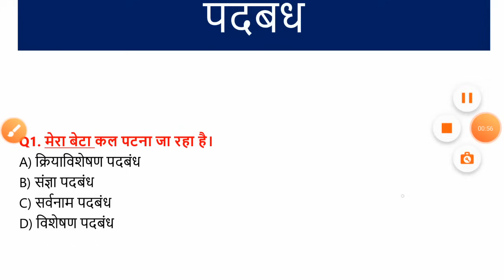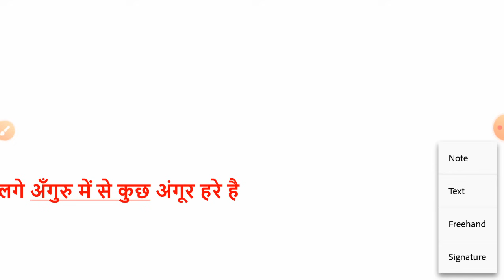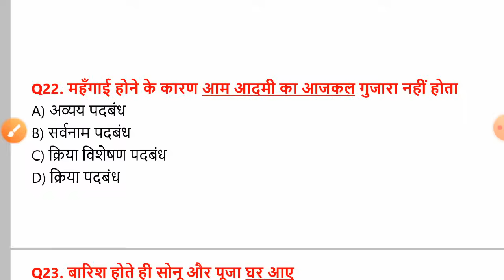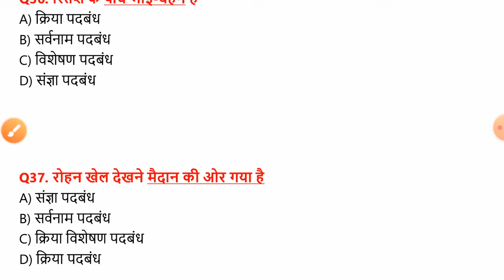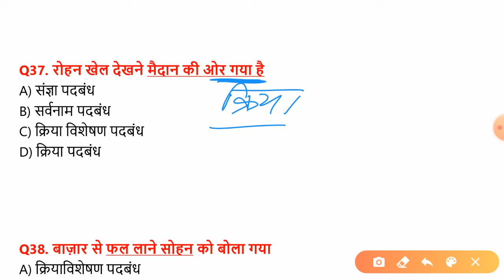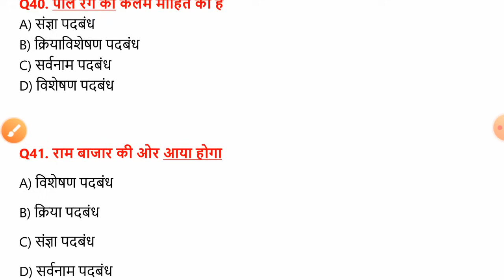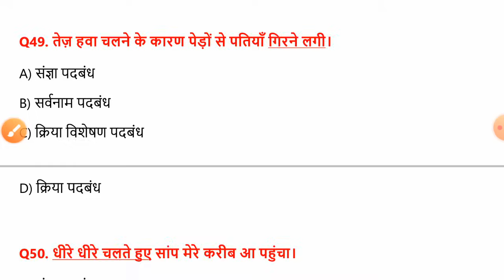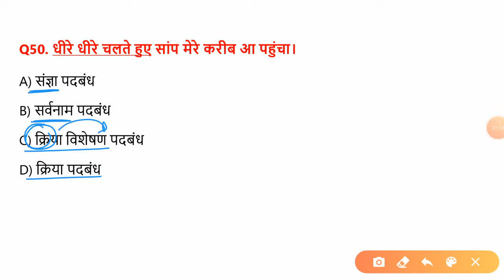50 Best MCQ of PADBANDH Class 10 | पदबंध कक्षा 10 MCQ Tricks के साथ | Padbandh Class 10 MCQ term 1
CBSE class 10 Hindi Vyakaran Pad Bandh MCQ important Questions. In this article, we have provided the most important MCQ questions and answer of Pad Bandh Class 10 CBSE. MCQ of Padbandh will carry 4 marks in the board exam 2021. There will be 5 MCQ questions of Padbandh in Class 10 Hindi. Out of the 5 questions you have to solve 4 questions which will give you 4 marks in Padbandh. Padbandh Class 10 Hindi Vyakaran Tricks.

Padbandh Class 10 – Here is a compilation of Padbandh MCQs for CBSE class 10 from Hindi Grammar (Vyakaran). Students can practice free Padbandh MCQs as have been added by CBSE in the new exam pattern. At the end of Multiple Choice Questions on Padbandh, the answer key has also been provided for your reference.